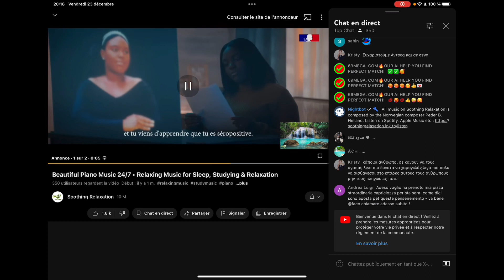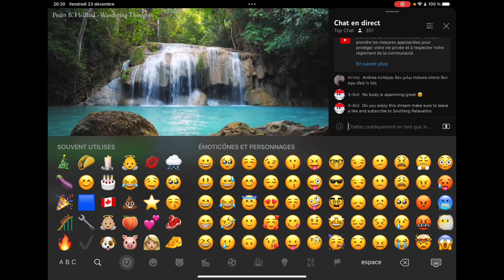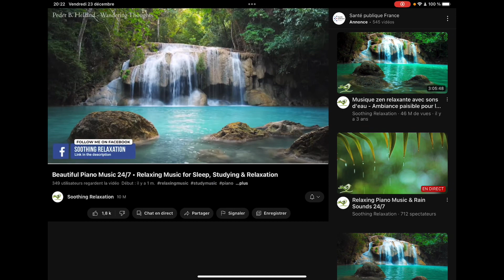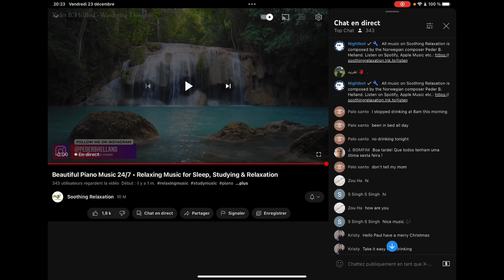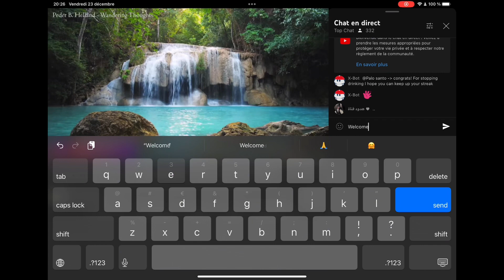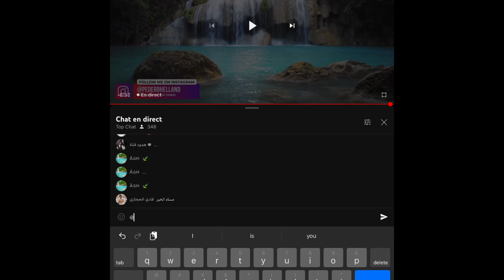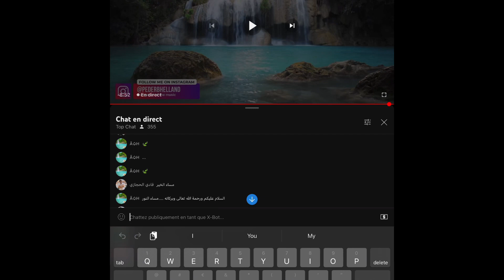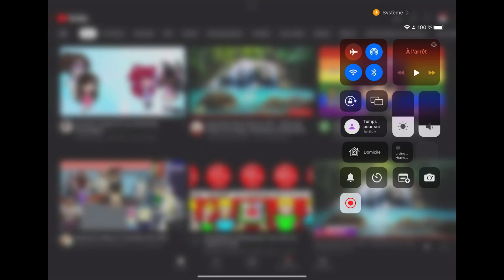Nightbot for a week épisode 6